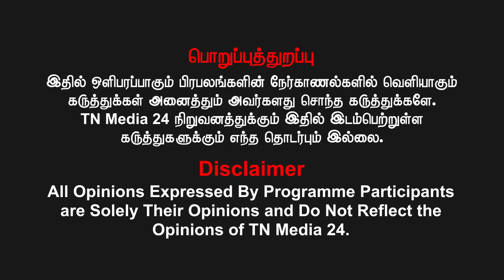திருமா சாதி சார்ந்த அரசியலும் செய்யல.. ஏர்போர்ட் மூர்த்தியார்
வெல்க தமிழ்!